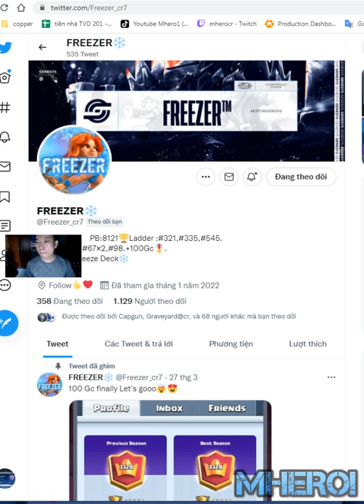#1 Graveyard Freeze Bowler Best Deck Clash Royale Freezer